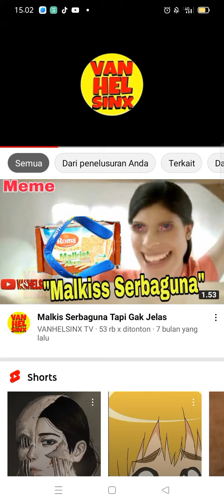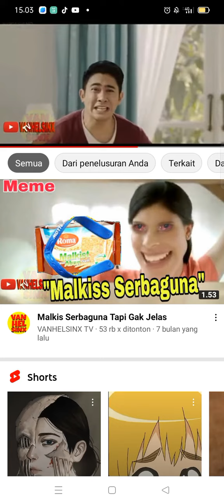lucu meme iklan